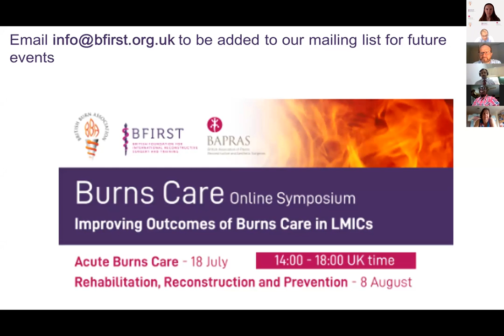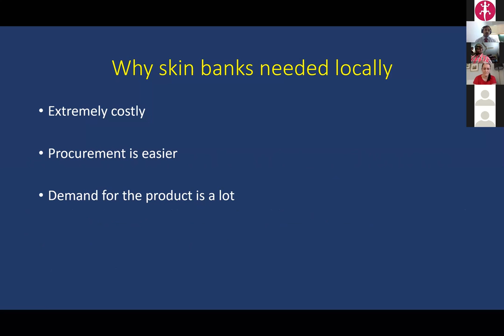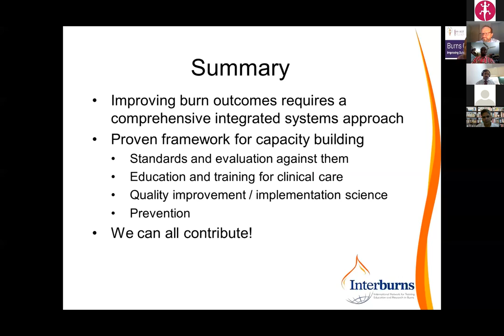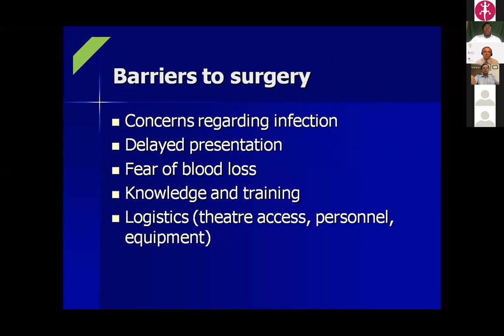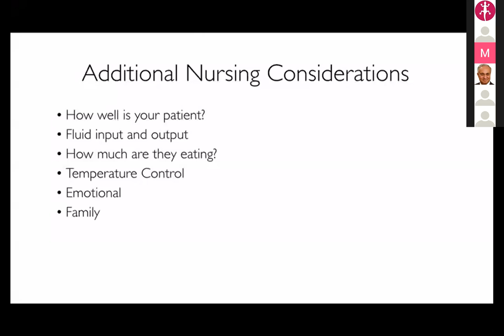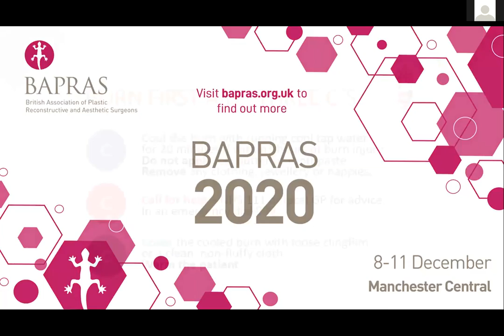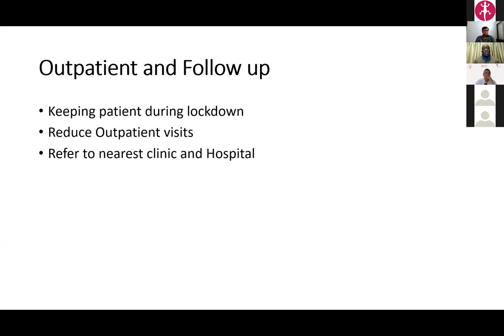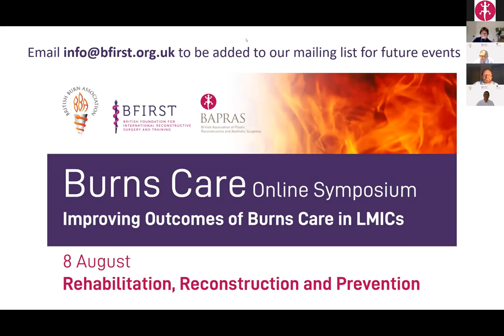Acute Burn Care | BFIRST BBA BAPRAS Burns Webinar Series | July 16 2020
Recorded session of Burns Webinar Series: Acute Burn Care, which was held by the British Foundation for International Reconstructive Surgery and Training (BFIRST), the British Burn Association (BBA), and the British Association of Plastic Reconstructive and Aesthetic Surgeons (BAPRAS).

Attended in July 16 2020.